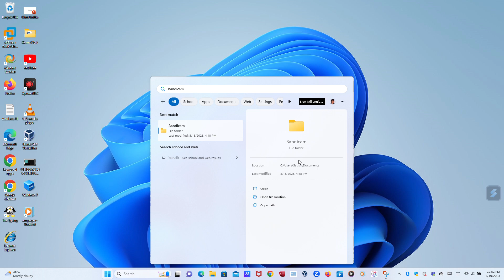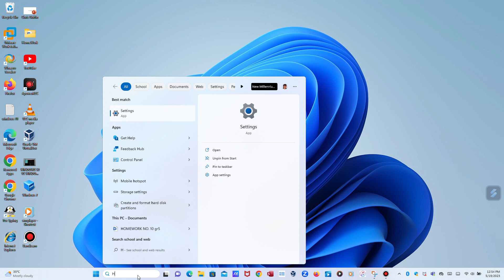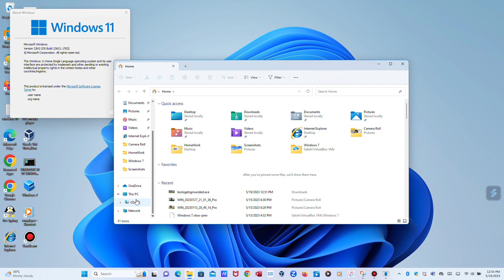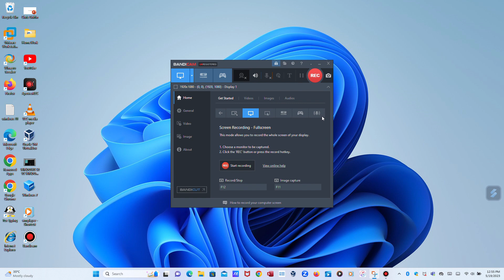how to download bandicam